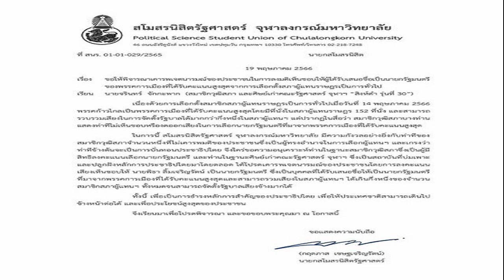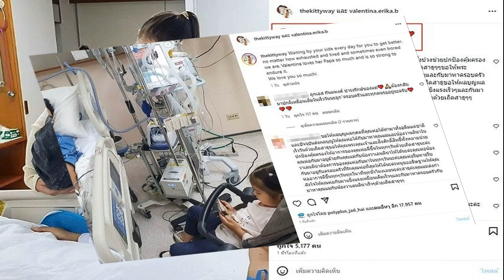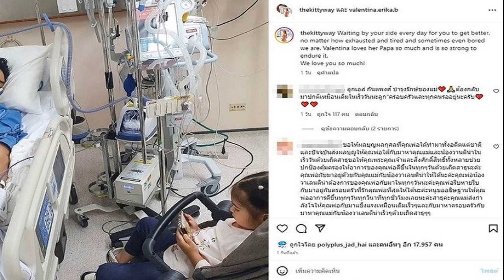หมอเจตน์ วางเงื่อนไข 2 ข้อ โหวต พิธา เป็นนายกฯ ลั่นถ้าไม่แก้ก็ไม่ยกมือให้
หมอเจตน์” โวยโดนโยงโหวต “พิธา” เป็นนายกรัฐมนตรี วางเงื่อนไข 2 ข้อ ถ้าไม่แก้ก็ไม่โหวตให้ ชี้ถ้ายอมถอย ส.ว. อาจสะดวกใจลงมติ

เมื่อวันที่ 19 พ.ค. 2566 นพ.เจตน์ ศิรธรานนท์ ส.ว. โพสต์เฟซบุ๊กระบุว่า ถูกมั่วผลักไปอยู่ข้างโหวตให้คุณพิธา ลิ้มเจริญรัตน์ โดยไม่มีข้อแม้ เพื่อกดดันให้เปลี่ยนมติไม่ได้ในวันประชุมร่วมรัฐสภาเพื่อเลือกนายกฯ ทั้งที่ผมพูดเงื่อนไขชัดเจนว่า การตัดสินใจลงมติต้องรอจนถึงวันสุดท้าย เพราะยังมีเงื่อนไขระหว่างนี้อีกมาก
นพ.เจตน์ ระบุต่อว่า คณะกรรมการการเลือกตั้ง (กกต.) ยังไม่ได้รับรองผลการเลือกตั้ง ส.ส. 95% จำนวน ส.ส. ในแต่ละพรรคยังไม่นิ่ง โดยเฉพาะคุณสมบัติและการทำผิดกฎหมายของว่าที่ ส.ส. แต่ละท่าน คุณพิธายังมีคดีค้างอยู่ในมือ กกต. จะส่งให้ศาลฎีกาหรือศาลรัฐธรรมนูญก็ยังไม่รู้ หรือพรรคก้าวไกลอาจรวมเสียง ส.ส. ได้มากจนสามารถปิดสวิตช์ ส.ว. ก็เป็นได้

นพ.เจตน์ ระบุว่า ข้อสำคัญ ผมมีเงื่อนไขสองข้อ คือ ต้องไม่แตะมาตรา 112 ของประมวลกฎหมายอาญา ซึ่งจะเป็นการสร้างความขัดแย้งในประเทศ และต้องไม่ยอมให้ขั้วอำนาจใดอำนาจหนึ่งสร้างฐานทัพในประเทศ อันจะเป็นการชักน้ำเข้าลึกชักศึกเข้าบ้าน เกิดความขัดแย้งระหว่างประเทศ พรรคก้าวไกลอาจยอมถอยเพื่อให้ได้ตำแหน่งนายกฯ และอำนาจในการบริหารประเทศ ที่เป็นเป้าหมายสำคัญกว่าก็ได้ จะทำให้ ส.ว. สะดวกใจในการลงมติ หรือทำให้สามารถดึงพรรคใหญ่อื่นๆ เข้าร่วมได้โดยไม่ต้องพึ่ง ส.ว.

“แม้จะยอมรับในชัยชนะของพรรคก้าวไกล ในการเลือกตั้งตามระบอบประชาธิปไตย หากถึงวันสุดท้าย ยังจำเป็นต้องพึ่งเสียง ส.ว. แต่ยังไม่แก้เงื่อนไขสองข้อของผม ผมไม่ได้โหวตให้ ก็อย่ามาว่ากัน” นพ.เจตน์ ระบุ